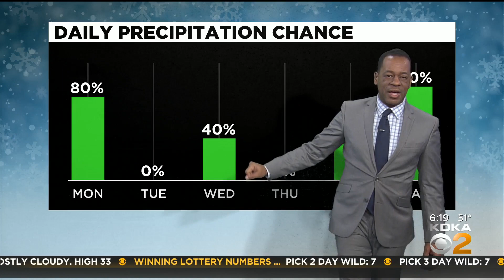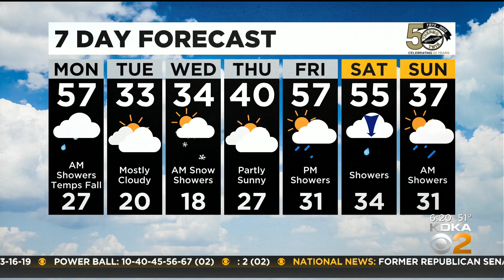KDKA-TV Morning Forecast (12/6)